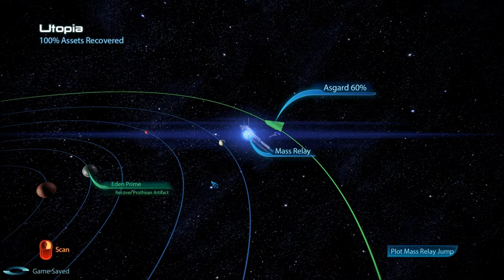Let's Play Mass Effect 3 (Blind), Part 56: Utopia & Asgard Systems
Scratching the surface of the From Ashes DLC. We search the aforementioned systems, have a small scene when touching down on Eden Prime, and finish up by reading a couple of Codex entries.